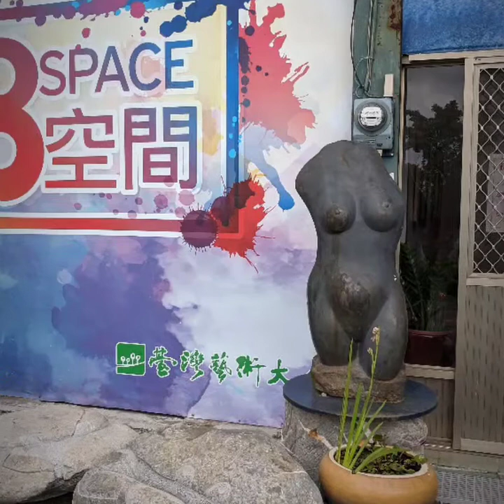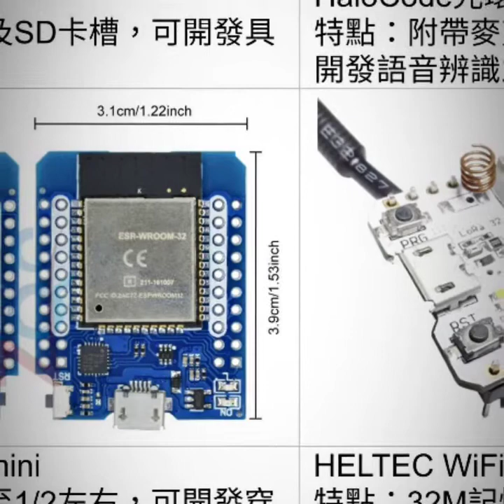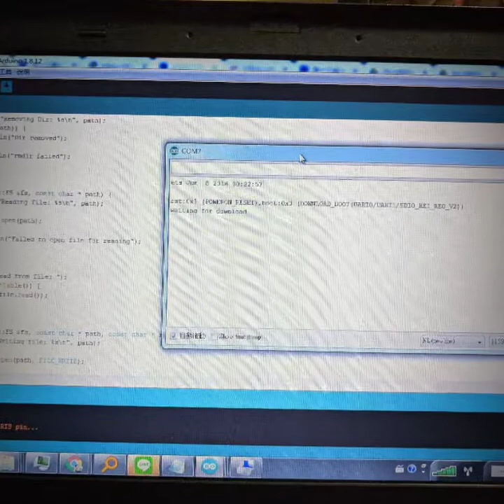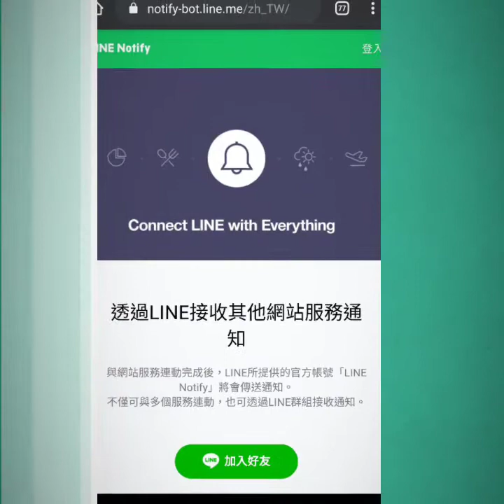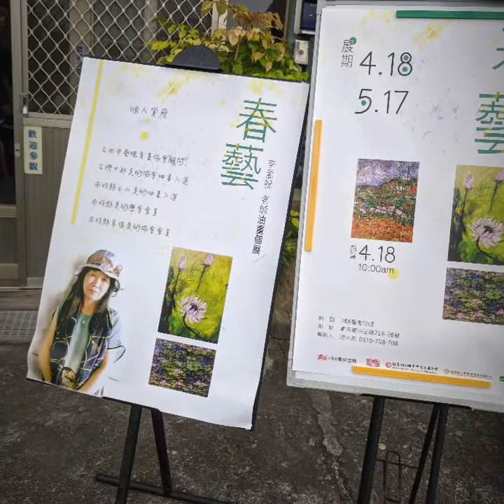1090419南投PI esp cam quik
1090420
南投PI
esp cam